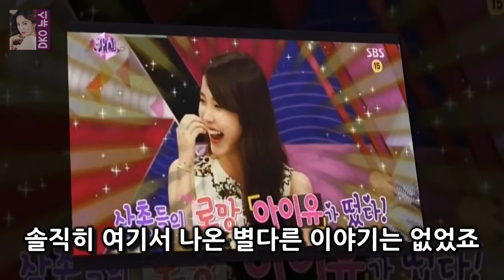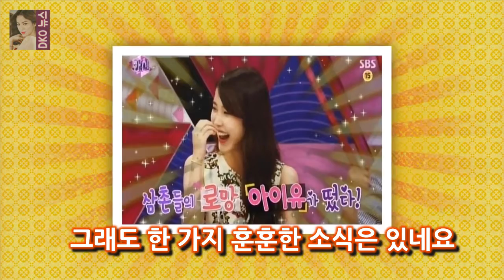화신 아이유 하반기 악플러 만남 기대 봉태규가 가볍게 시작하네요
화신 22 회에 아이유  박형식  황광희  이현우 등이 출연했습니다
아이유 역시 솔직하게 말하겠다는 말은 했습니다만 ..
하지만 꼭 짚어야 할 이야기를 짚지 않았네요
일단 오늘 나온 이야기를 한번 쭉 훑어보죠
봉태규가 가볍게 시작하네요
아이유의 백댄서와 봉태규의 닮은꼴로  예전에  아이유  봉태규  란 검색어가 실시간 검색에 오르내렸습니다

이날 방송에서 스위스에 있는 취리히 연방 공과대학에 방문한 문제적남자 멤버들과 장기하는 세 명의  [★밤TView]문제남 폭스트레일로 특별한 선물 발견..뇌섹 여행- 스타뉴스 :
고혈압 환자 샘해밍턴 아이스크림에 벌떡?  사실 진짜 군대에서는 이렇게 하는 경우가 잘 없죠.죽기 아니면 까무러치기로 무작정 견뎌 내야 하는 경우가 많죠.전쟁을 대비해야 하니:
백종원 2세자녀계획 빨리 갖고싶다고민  이런 백종원의 고민은  언제쯤 애를 가질지 ..:
미스 함무라비는 성격이 너무 다른 세 명의 재판부가 펼치는 이야기를 그린 법정 드라마다 미스 함무라비 성동일·고아라·김명수 출연 확정..촬영 돌입- 스타뉴스 :
택시 소이현 옥택연에게 속옷선물 입고 나와봐.  라는 곡을 작곡하고  팬이 작사한 가사까지 붙였답니다 :